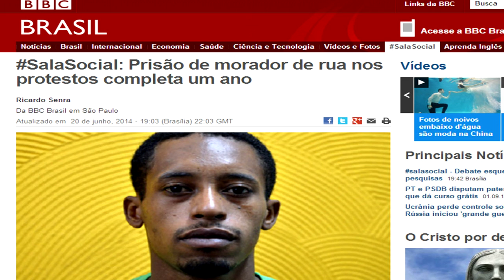Testando "Molotov de Pinho Sol e Água Sanitária".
Para refletir sobre o caso da prisão e condenação de Rafael Braga Vieira colocamos a teste a teoria do "Molotov de Pinho Sol e Aguá Sanitária".